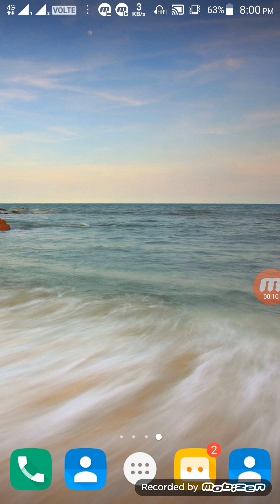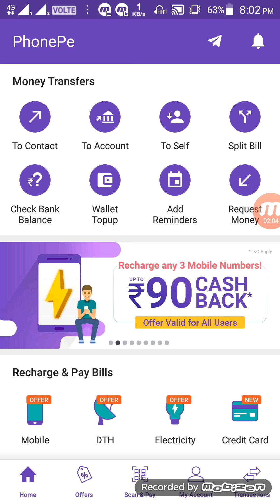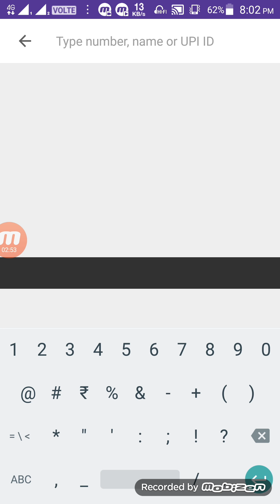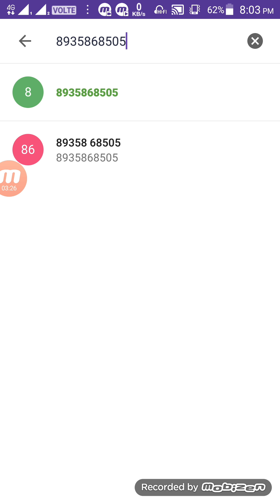Phonepe last offer expire signup ₹300 and per refer ₹200 directly bank mei transfer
Hey! I'm loving going cashless with PhonePe - India's Payments App.